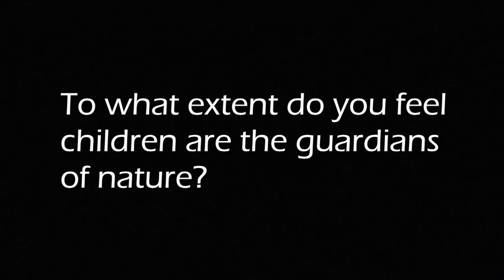Winter Trailer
This video is about Winter, Outdoor Learning